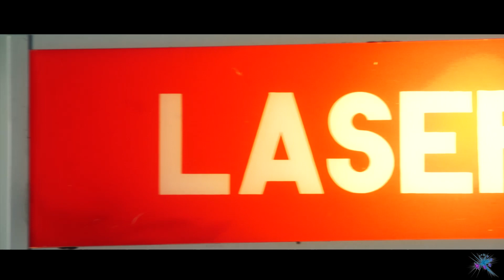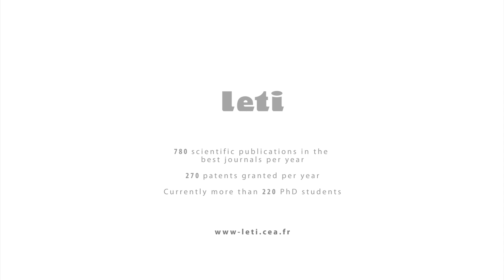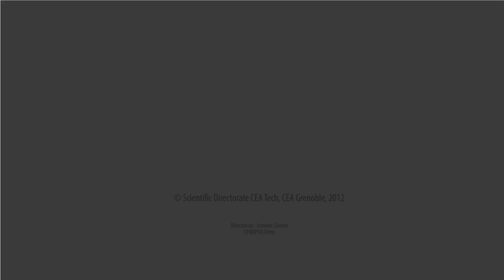Leti - DOPT (Optics and Photonics applications)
Leti - DOPT (Optics and Photonics applications) , focuses its activities in the field of photonics such as lighting, display, optical sensors, datacom, visible and infrared imaging